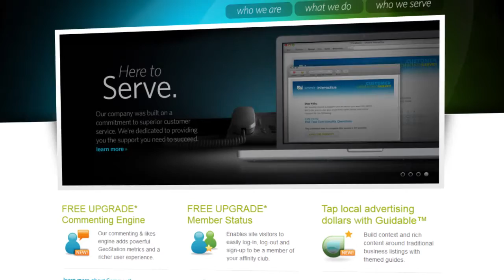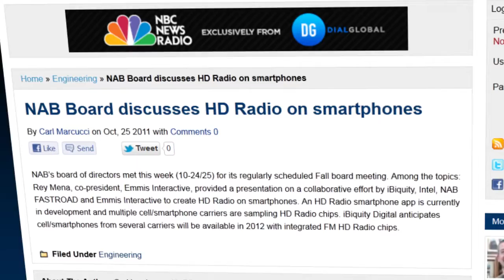Transforming The Possibilities of Radio: Rey Mena, Emmis Interactive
HD radio capability in smart phones uses broadcast to deliver the actual music product and the back channel to deliver the experience, creating tremendous opportunities to match what we now see with most streaming type products, but to also do something that's different and exciting in terms of an interactive experience. Butch Stearns of The Pulse Network sits down with Rey Mena, Founder and Co-President of Emmis Interactive, to discuss how Emmis wanted to create a consumer experience utilizing these technologies while creating something that's unique to radio. Mena also discusses how radio is not just about music, but it's highly promotional, and they've given phones a functionality that will evolve the advertising experience, using these technologies.